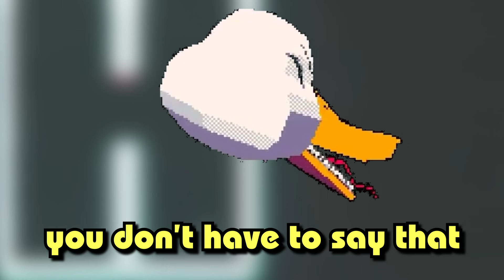Pyrocynical HATES his editors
Editor:@Rooting_Around